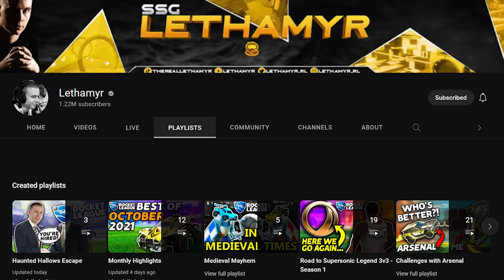The Rocket League Haunted Hallows Escape: FINALE (Part 4)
Camera Settings:
FOV: 110
Distance: 270
Height: 110
Angle: -4
Stiffness: 1